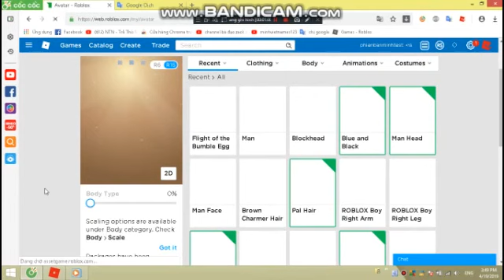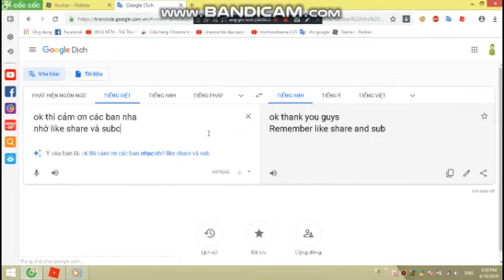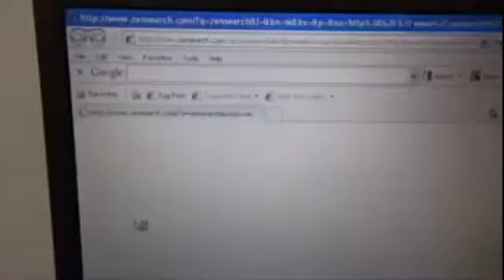cách để lấy trứng egg hunt event 2019 trong roblox (bee swamsimulatior)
event năm nay cưc kì esy và dễ dàng